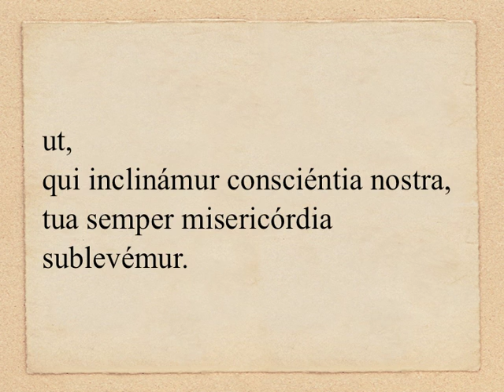Dominica III in Quadragesima - Collecta